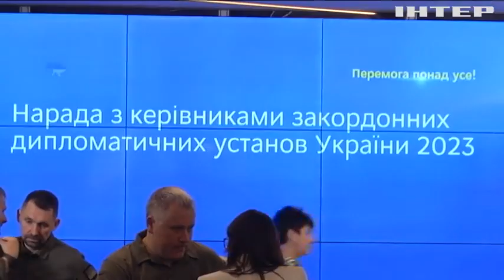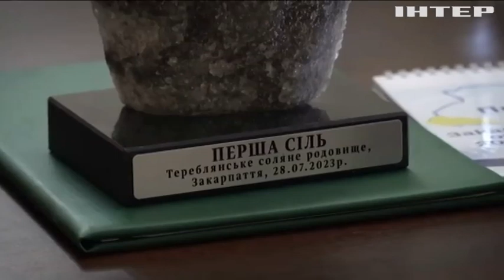На Закарпатті завершилась нарада з керівниками дипломатичних установ